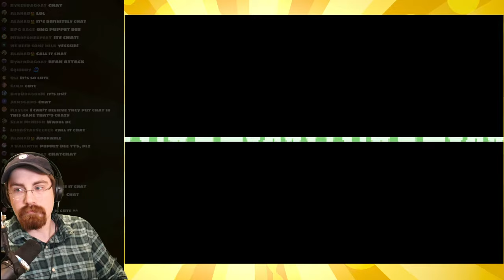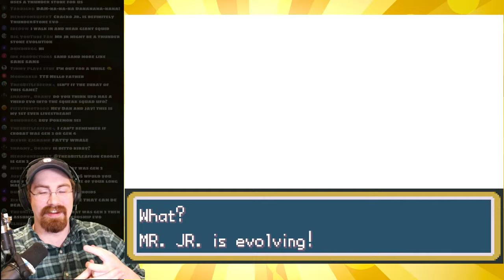MORE POKEMON BUT EVERYTHING IS KIRBY「Pokemon PuffyPink Version⭐」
What mysterious new creatures will Failboat and @CaptainKiddYT discover this time?

Credits (For Intro):
-Noteblock for the Music

:D